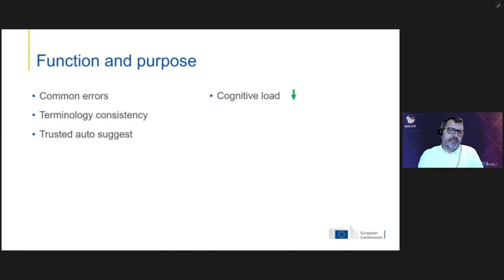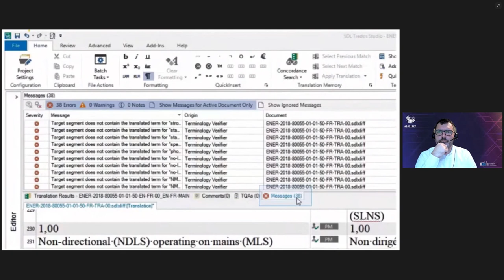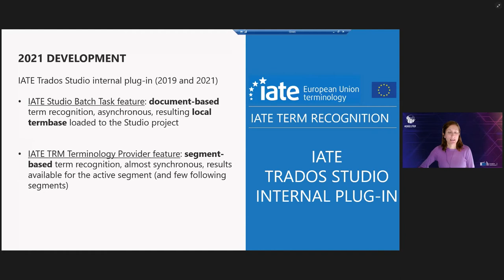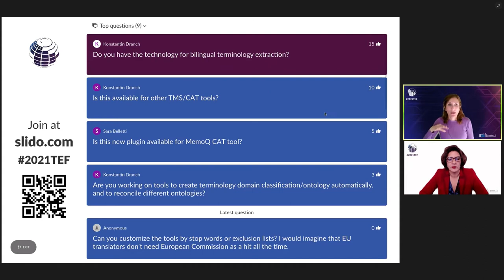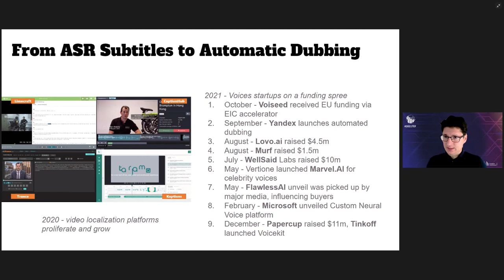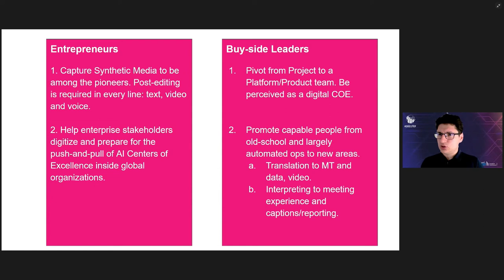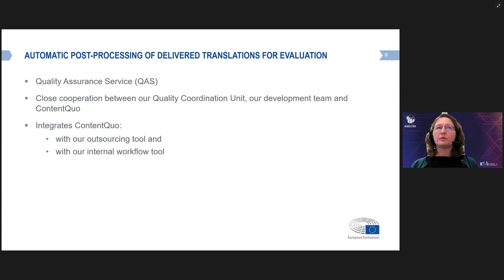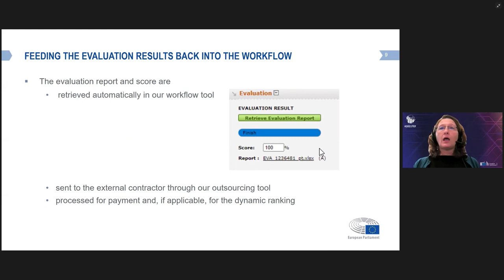Show me your case!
Hosted by Aminda LEIGH

Our experts have prepared a live demonstration of several noteworthy IT tools: useful, easy to duplicate SDL Studio apps, terminology integration into a CAT tool and, finally, a glimpse of the newest tools and products on the automation scene. Come and be amazed!

– Presentation of the quality assurance landscape used by DGT in Trados Studio: Grzegorz OKONIEWSKI (DGT.B.PL, LTC), Q&A

 – Integration of IATE terminology in the CAT environment: Paula ZORILLA AGUT (IATE tool manager, Translation Centre for the Bodies of the EU), Q&A

– New in Localization Technology. Get Ready for 2022: Konstantin DRANCH (translation industry observer, Co-founder of CustomMT), Q&A

– Automating translation quality evaluation workflow with ContentQuo: Paula MARGINEAN (Applications & IT Systems Development Unit, European Parliament) and Kirill SOLOVIEV (ContentQuo) present and demonstrate integration of a quality estimation tool into the automated translation workflow, Q&A